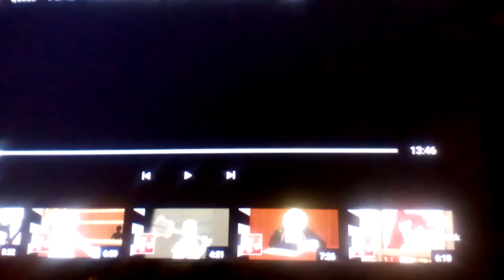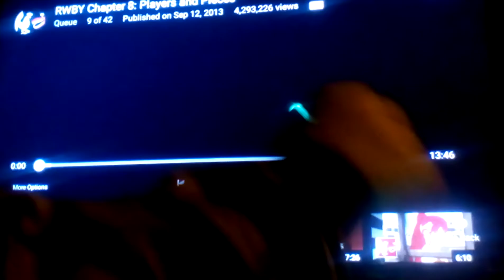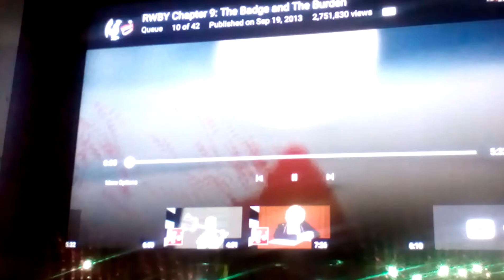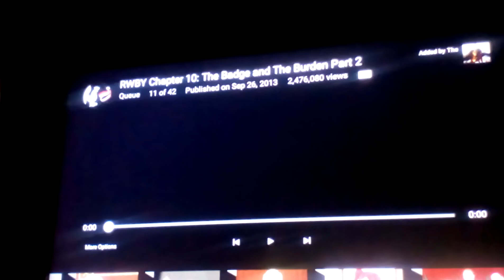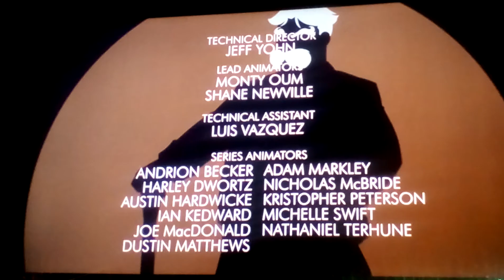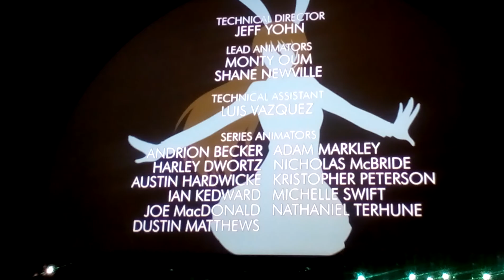Let's Watch RWBY Volume 1 Episodes 8-11